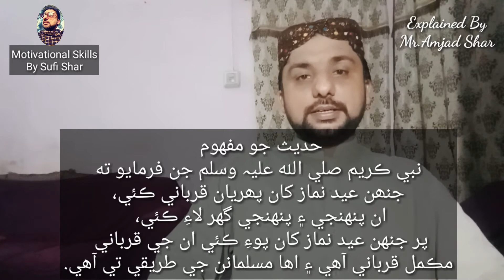Qurbani | Qurbani k masail | Qurbani Ja Masael | Issues Regarding Sacrifice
Discuss the issues on sacrifice (Qurbani)
قربانيءَ_جي_مسئلن_تي_مختصر_ليڪچر
👈قربانيءَ جا مسائل
👈قربانيءَ_جو_تعارف
👈قرباني ڪنهن تي واجب آهي؟
👈# قرباني نہ ڪندڙ لاءِ حديث
👈قرضدار جي لاءِ قربانيءَ جي اهميت
👈قرباني جي نيت ڪندڙ شخص لاءِ هدايتون
👈گهر ۾ قرباني ڪنهن تي واجب آهي
👈قربانيءَ لاءِ حلال جانور جو قسم
👈حضور صلي الله عليه وسلم جن جي زماني ۾ قرباني
👈ٻاھرين ملڪ ۾ رهندڙن جي قربانيءَ جو مسئلو
👈قربانيءَ جي نيت ۽ ٻارن جي ناءُ ؟
👈حديث جي روشنيءَ ۾ ڪهڙن جانورن جي قرباني جائز آهي
👈جانورن جي عمر
👈# جانور ۾ حصا
👈عيب وارن جانور
👈# جانور خريد ڪرڻ کان پوءِ عيب ٿئي ته؟
👈 کسي جانور
👈# قربانيءَ جو وقت ۽ ڏينھن
👈# قربانيءَ جي جانور کي ذبح ڪرڻ جو طريقو
👈# عقيقو
👈# قرباني ۽ عيد جي ڏينھن ۾ روزا رکڻ سخت منح آھن
👈# قربانيءَ جي گوشت جا حصا
👈 کل
👈# آنلائن قربائي
خدا تعالي کان دعا آ تہ اوھان ۽ مون کي صحي سمجھ ۽ فرائض کي صحي نموني ادا ڪرڻ جي توفيق عطا فرمائي.